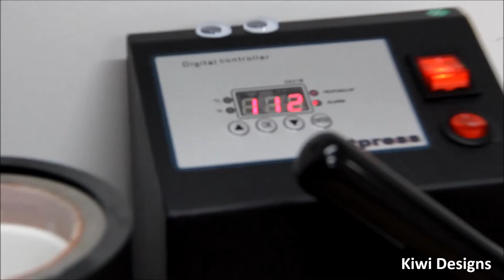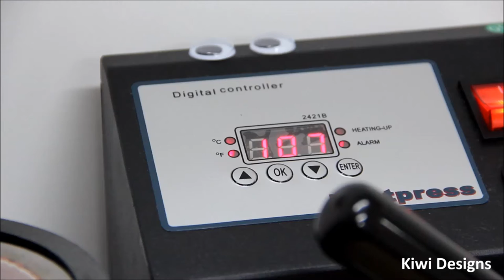Magic Mug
Magic Mug at Kiwi Designs